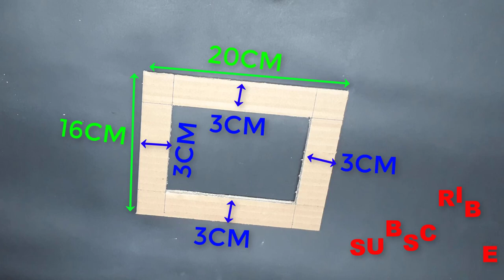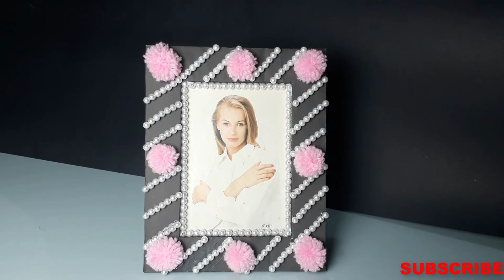DIY | Pom Pom & Pearl Photo frame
Hey guys this video is for everyone i show this video Amazing Pom Pom & Pearl Craft

You need some Pom Pom & Pearl .

Do you know How to make DIY | Pom Pom & Pearl Photo frame | With Simple Pom Pom & Pearl life hacks ... it's really amazing Craft ideas .and this is the best Photo frame with Pom Pom & Pearl . and it's Simple Photo frame . its an easy and mess free

art project with out glue. just Pom Pom & Pearl Craft compilation. Anyone can do this experiments with Pom Pom & Pearl also your kids can make it easily.

videos